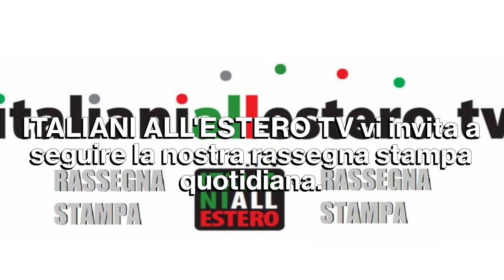RASSEGNA STAMPA MONDO DEGLI ITALIANI ALL'ESTERO - ITALIANI ALL'ESTERO TV